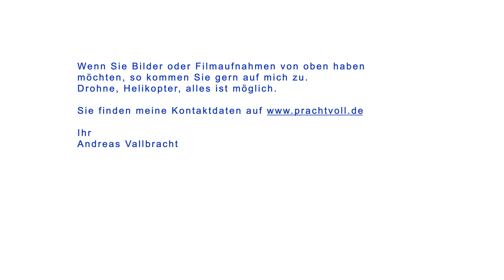Hamburg von oben - 4K Luftvideo - Ende April 2020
Mit der HS120 von Airbus Helicopters geht es vom Flughafen Hamburg südlich zum Fischmarkt, an den Containerterminals vorbei nach Finkenwerder, über das Mühlenberger Loch über das Alte Land zur A7 und weiter in die Innenstadt, Elbphilharmonie, Speicherstadt, Jungfernstieg, Binnen- und Aussenalster, Eppendorf zurück zum Flughafen.

Wenn Sie Luftbilder oder 4K Luftvideos benötigen, kommen Sie bitte einfach auf mich zu. Aufnahmen vom Boden, per Drohne und aus dem Helikopter in Foto- und Videoform bieten jede gewünschte Perspektive. Und das in genz Deutschland und im Ausland.